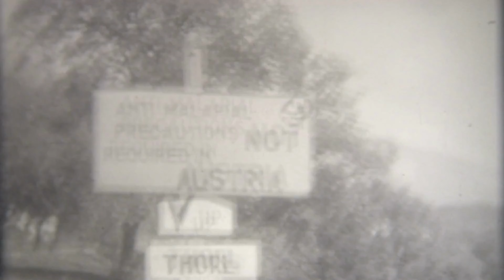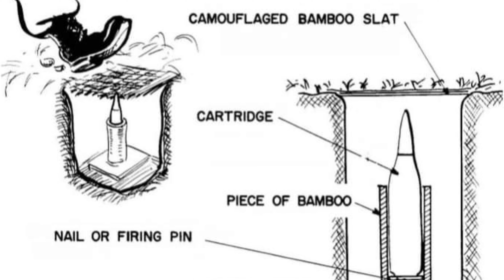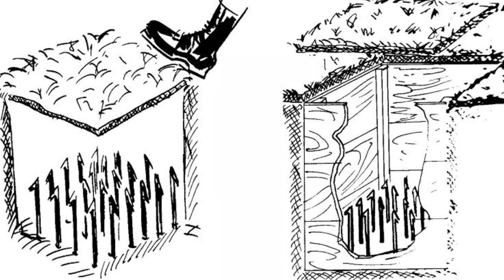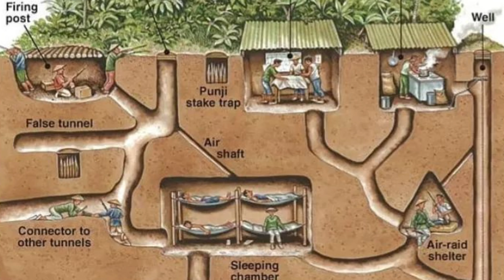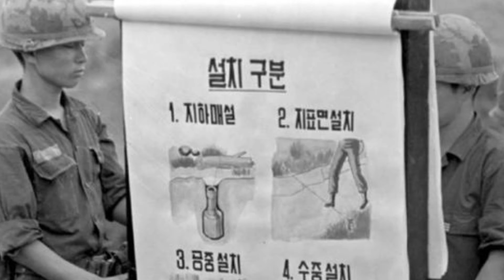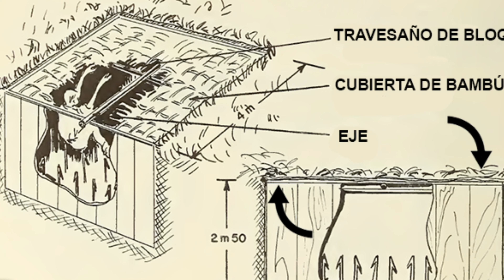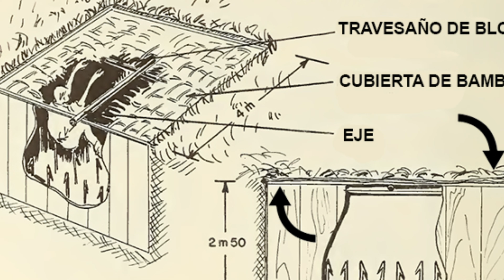Las Trampas MÁS LETALES Y TERRORÍFICAS De La Guerra De Vietnam!!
En Vietnam, durante las guerras anticolonial contra Francia y antiimperialista contra los Estados Unidos, además del armamento convencional, los movimientos de resistencia locales usaron numerosas trampas con el objetivo de herir y desmoralizar a las fuerzas invasoras.

Muchas de ellas son piezas de museos en Hanoi y la ciudad de Ho Chi Minh (ex Saigon), así como en museos militares de los EEUU.

En este video se recopilan algunas de las trampas que aterrorizaron a franceses y norteamericanos que invadieron Vietnam.

Si te ha gustado el video no dudes en comentar que te ha parecido y darnos un LIKE.

                                    ❤️❤️MUCHAS GRACIAS❤️❤️